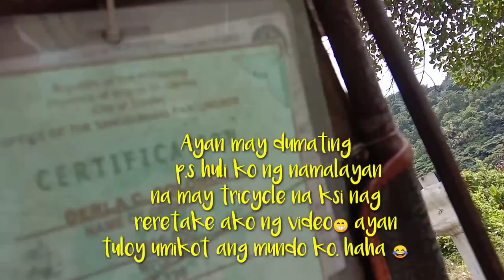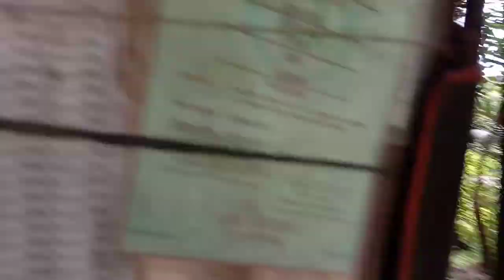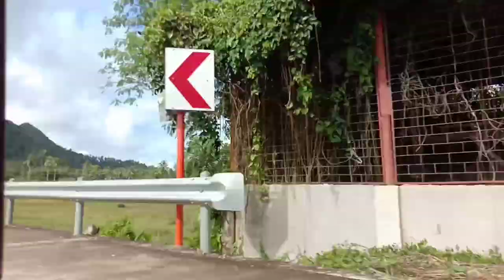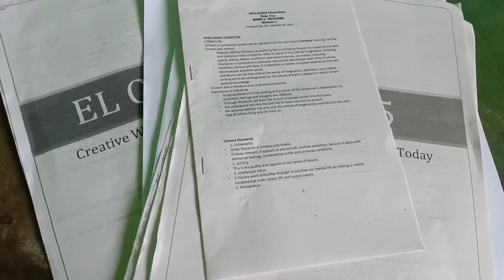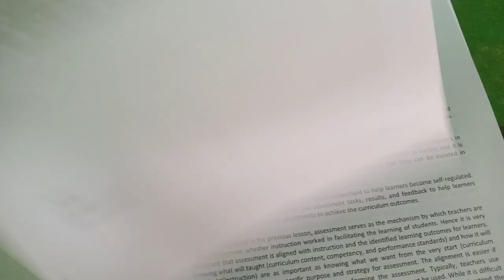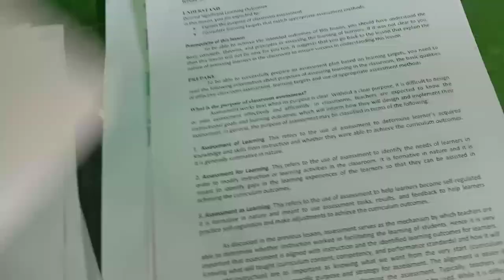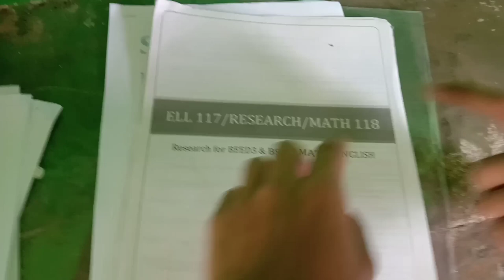College Student at New Normal Education: How I Get My Modules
Coping with the new normal, students are getting their modules in their respective barangays or boundaries.